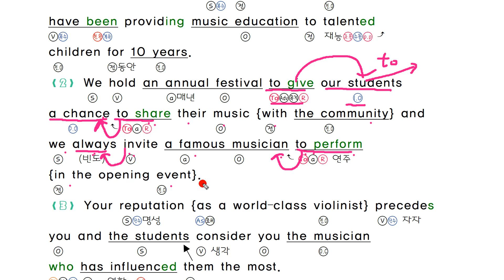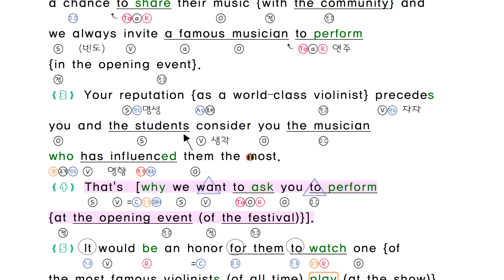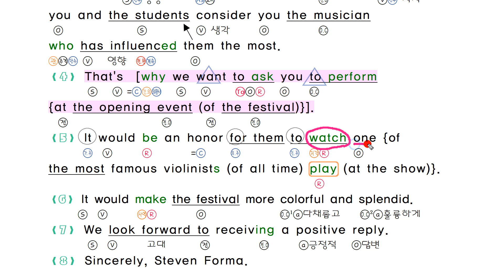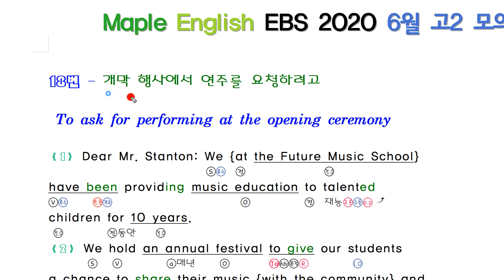2020년 6월 모의고사 영어 고2 18번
2020년 6월 18일 시행했던 3월 모의고사 영어 고2

2018 올림포스 독해의 기본 1 (완강: 분석 필기내용 풀이, 듣기파일 다운 제공)

2018 올림포스 독해의 기본 2 (완강: 분석 필기내용 풀이, 듣기파일 다운 제공)

2020년 6월 모의고사 영어, 6월 모의고사 영어, 6월 모의고사 해설,